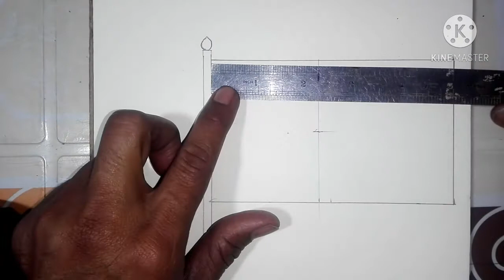জাতীয় পতাকা আকাঁর সহজ নিয়ম।